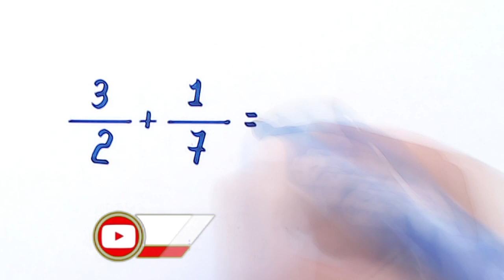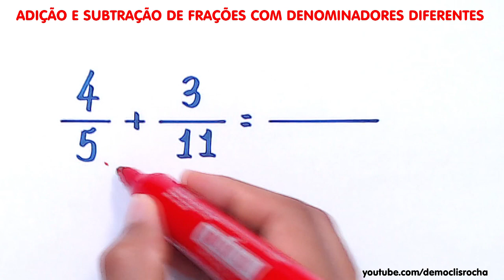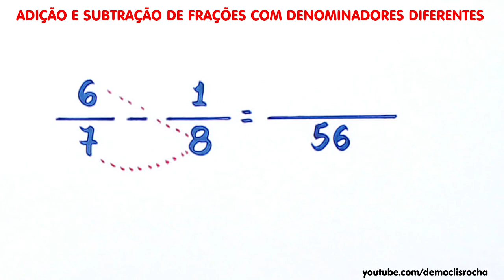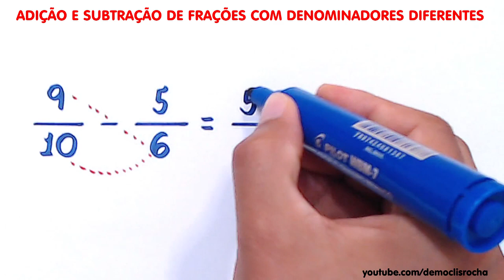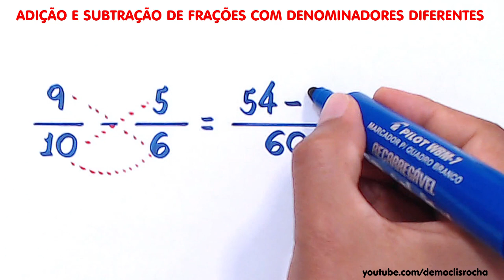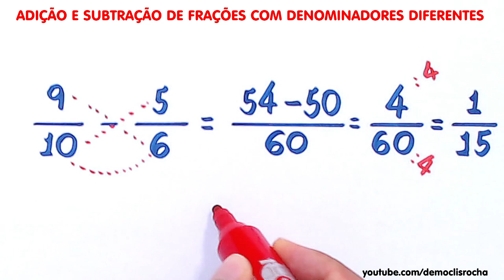ADIÇÃO E SUBTRAÇÃO DE FRAÇÕES - MÉTODO RÁPIDO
Olá, amigos do meu canal no YouTube. Eu sou o professor Demóclis Rocha e, neste vídeo, apresentarei algumas adições e subtrações de frações com denominadores diferentes utilizando uma técnica rápida.

SOLUÇÕES:

3/4 + 5/6 = 19/12

11/12 - 3/5 = 19/60

Sony Vegas

OBS

MICROFONES